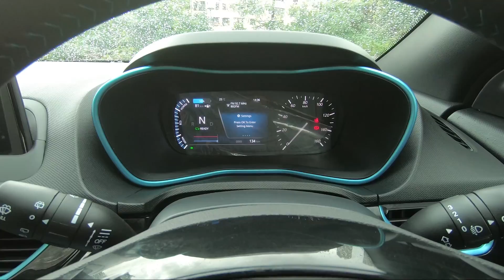2021 TATA NEXON EV DARK EDITION - FULL WALKAROUND REVIEW - INTERIOR & EXTERIOR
Tata Motors - Puneet Automobiles Pvt Ltd.
Service options: Delivery
Address: Charmurthy Compound, New Link Rd, Chincholi Bunder, Malad West, Mumbai, Maharashtra 400064

Hello,